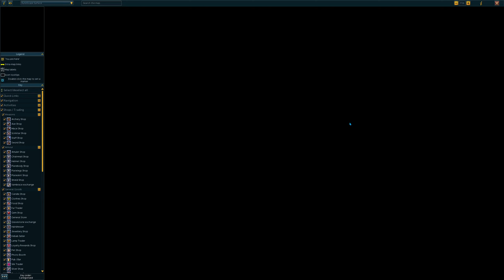Runescape 3 - #46 Hazeel Cult (Ardougne, Carnillean Armor Reward, P2P Quest)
This is part 46 of my Runescape 3 series. I show how to advance through the quest - Hazeel Cult. (No Voiceover). This quest can be found in East Ardougne, in the Carnillean Mansion.

If your interested in trying this game out then you can find it on STEAM..

Have you played this game? What did you think?

Thanks!